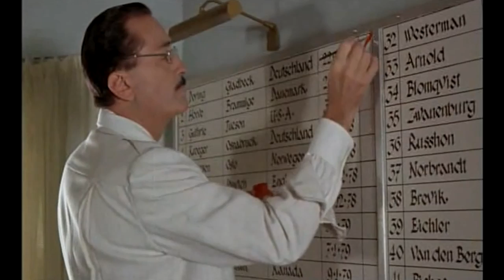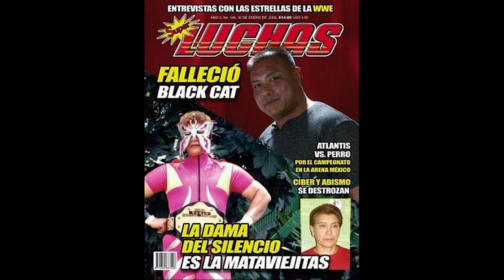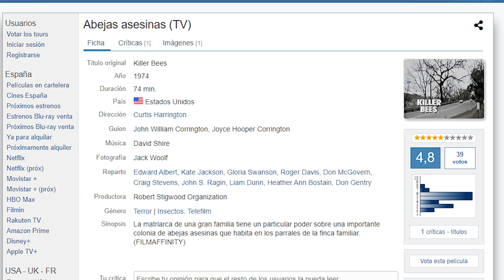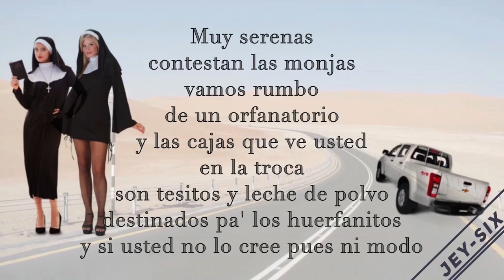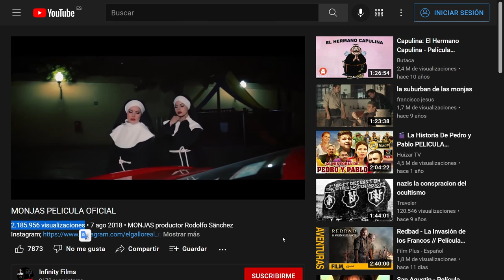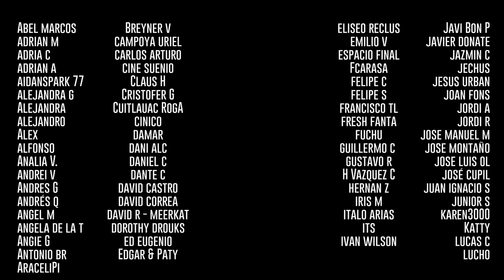Mexploitation - Los HOME VIDEO Mexicanos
Películas de las que hablaremos:

El clon de H´tler (2003)
Christian González, México

La cumbia asesina (1991)
Christian González, México

La mataviejitas (2006)
Christian González, México

Las monjas de Durango (1997)
Lourdes Alvarez, México

Monjas (2019)
Rodolfo Sánchez, México

Macabra, la mano del diablo (1981)
Alfredo Zacarías, México

El trailer asesino (1985)
Alfredo Gurrola, México

Abejas asesinas (The Bees) (1978)
Alfredo Zacarías, México

Miss bala (2011)
Gerardo Naranjo, México

El violador infernal (1988)
Damián Acosta Esparza, México

La fuga del rojo (1982)
Alfredo Gurrola, México